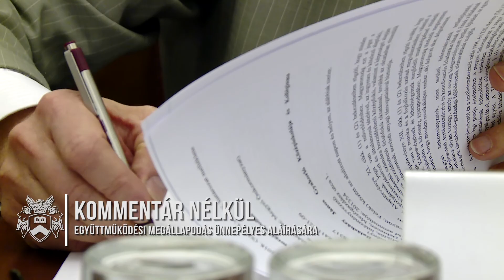Együttműködés az agrárképzésben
Az agrárszakképzés népszerűsítése és erősítése a célja annak a megállapodásnak, amelyet az egyetem Balásházy János Gyakorló Középiskolája és Kollégiuma, illetve a Hajdú-Bihar Megyei Önkormányzat kötött. Az együttműködéssel támogatják a fiatal munkavállalók helyben maradását is.